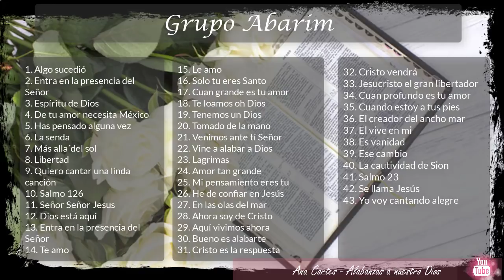grupo Abarim y Josué Aldana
Hola queridos amigos, tuve que eliminar los cantos que subí hace años de esta estudiantina, pero hoy les comparto todos los cantos que tengo de Abarim en un mismo "álbum" por así llamarlo, junto con cantos de este mismo grupo que no les había compartido antes. Espero les sea de bendición.
1. Algo sucedió: 01:39
2. Entra en la presencia del Señor 03:40
3. Espíritu de Dios 08:42
4. De tu amor necesita México 14:28
5. Has pensado alguna vez en este mundo? 20:41
6. La senda 24:57
7. Mas allá del sol 28:24
8. Libertad 32:38
9. Quiero cantar una linda canción 34:24
10. Salmo 126 36:42
11.  (Medley) Señor, Señor Jesús 39:41
Gloria a Ti yo daré 40:47
Dios está aquí  41:16
12. Entra en la presencia del Señor  43:57
13. (Medley) Ahora que estoy en tu presencia  48:58
Le amo 50:23
Solo tu eres Santo 51:16
Cuan grande es tu amor 53:10
14. Te loamos oh Dios 55:25
15. Tenemos un Dios 58:14
16. Tomado de la mano 1:01:16
17. Venimos ante Ti Señor 1:05:34
18. Vine a alabar a Dios 1:07:56
19. Lagrimas 1:12:03
20. Amor tan grande 1:15:49
21. Mi pensamiento eres Tu 1:18:09
22. He de confiar en Jesús 1:31:13
23. En las olas del mar 1:22:54
24. Ahora soy de Cristo 1:26:29
25. Aquí vivimos ahora 1:29:32
26. Bueno es alabarte 1:31:18
27. Cristo es la respuesta 1:34:04
28. Cristo vendrá 1:36:56
29. Jesucristo el gran libertador 1:39:37
30. Cuan profundo es tu amor 1:43:43
31. Cuando estoy a tus pies y amarte solo a Ti Señor 1:47:07
32. El creador del ancho mar 1:50:18
33. El vive en mi 1:52:26
34. Es vanidad  (La epístola de amor)
35. Ese cambio 1:52:30
36. La cautividad de Sion 1:56:13
37. Salmo 23 1:59:05
38. Se llama Jesús 2:00:50
39. Yo voy cantando alegre 2:03:36

Estas alabanzas son de dominio público, por favor, no las registren en disqueras o contend ID